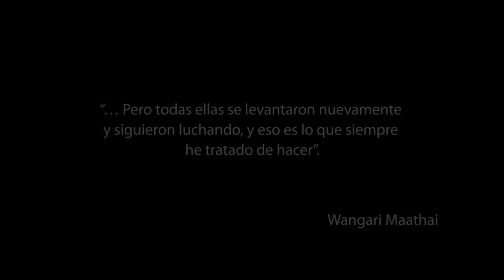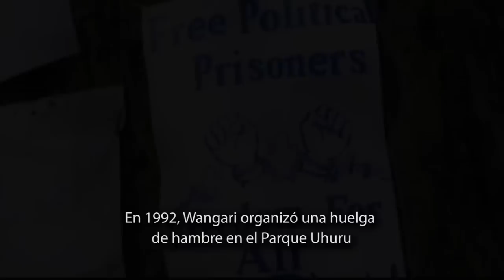Filme en tributo a Wangari Maathai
Para conmemorar y honrar la vida y obra de la profesora Wangari Maathai, la Asociación de Colaboración en Materia de Bosques (CPF, por sus siglas en inglés)  inaugurò la quinta edición del Día de los Bosques, uno de los eventos anuales sobre bosques más intensivos e influyentes a nivel mundial, con un cortometraje sobre la Premio Nobel.

Para más información, váyase a: http